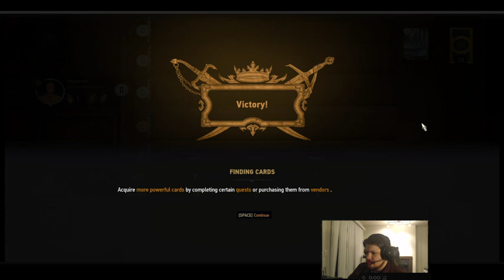January 3 Stream, New Year Old Game!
We learn the secrets of being the Twitcher!